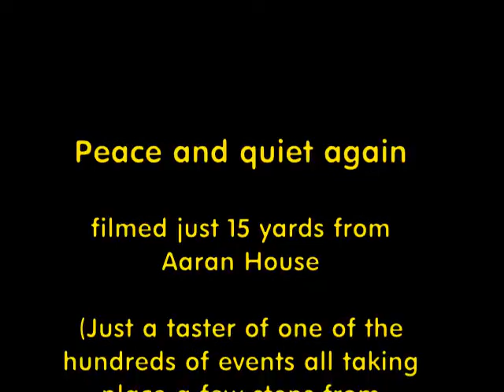2014 - filmed by AaranHouse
TS Pelican of London, moored immediately behind Aaran House, Weymouth, hosted a Pirate Day, 1st November 2014. Plenty of pirates, plenty of shaty-singing, muskets, the occasional cannon going off, followed by plenty of drinking (I imagine)
All fimed just 15 yeards from Aaran House
 (through the window of our room 2)

p.s. Sorry about focus in the first scene - it took a couple of minutes to figure out how to stop autofocus picking out the rigging ropes in the foreground instead of the action I was trying to film!
Oh, well! I'll try and do better next time.